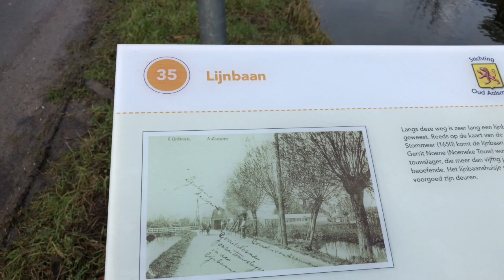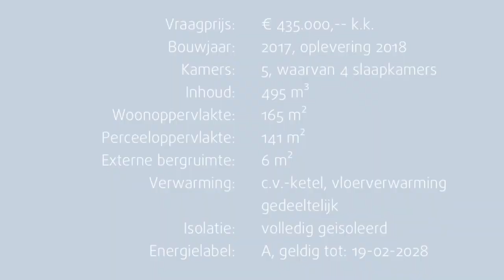Nieuwbouw in Aalsmeer | Meertrosstraat | Eveleens Makelaars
De huizen in de wijk Dorpshaven zijn afgelopen zomer opgeleverd. Het zijn zeer energiezuinige woningen, voorzien van zonnepanelen. Het huis dat via Eveleens Makelaars te koop wordt aangeboden staat in de Meertrosstraat.

Punterstraat 2
1431 CJ
Aalsmeer
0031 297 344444